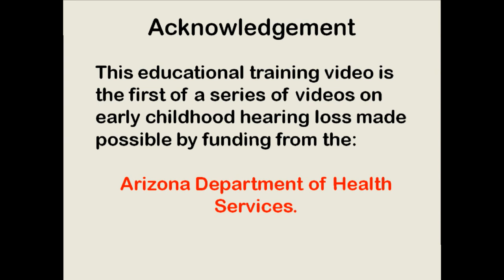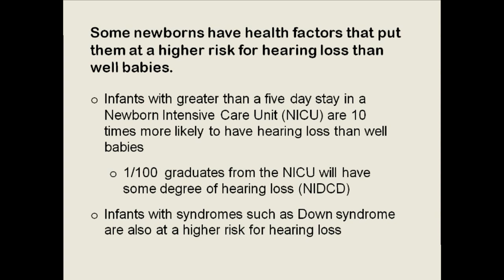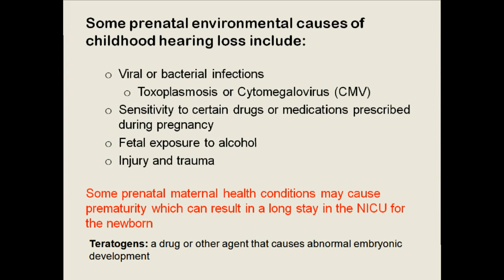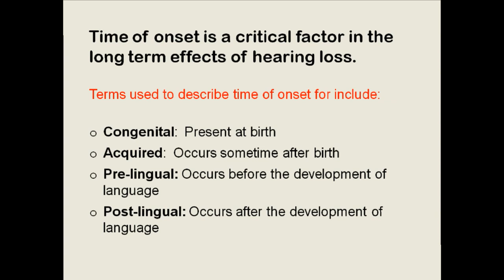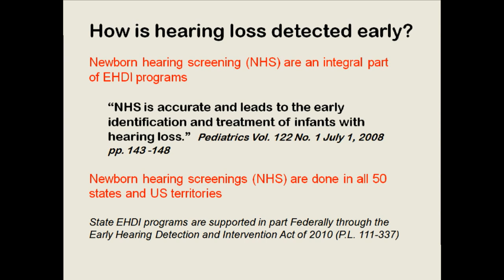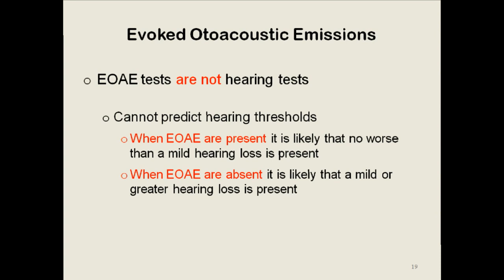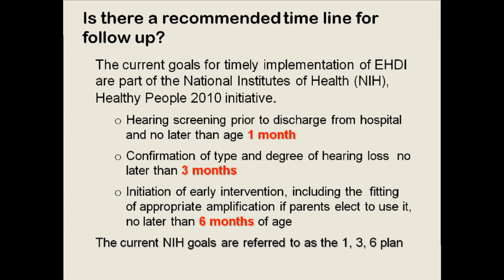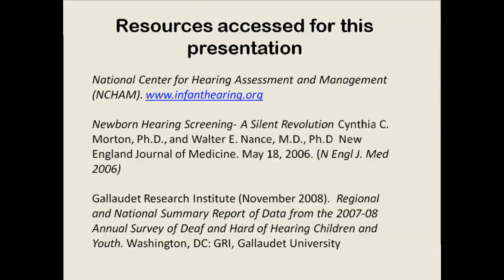Childhood Hearing Loss Part 1: Introduction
This video introduces information on how often childhood hearing loss occurs, the goals of Newborn Infant Screening programs, and the components of Early Hearing Detection and Intervention programs.